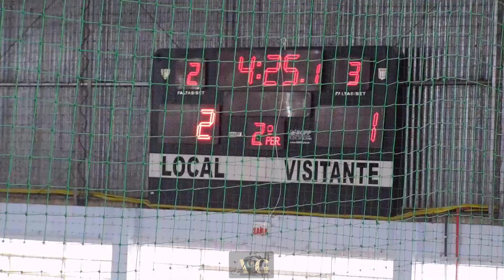Jogo Completo PINTURAS CRIANÇA/PROCHNOW MONTAGENS 2 x 1 BONFORT -Sub-17 - COPA ATALANTA - 2023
Curta e compartilhe pra ajudar!
Quer ajudar este projeto a chegar até o final?